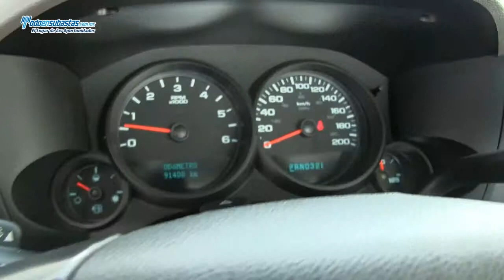Chevrolet / Silverado 1500 Cabina Regular Paquete F Automática A/A / 2010